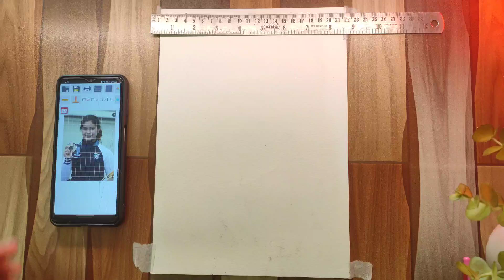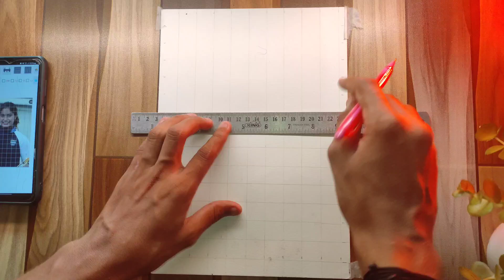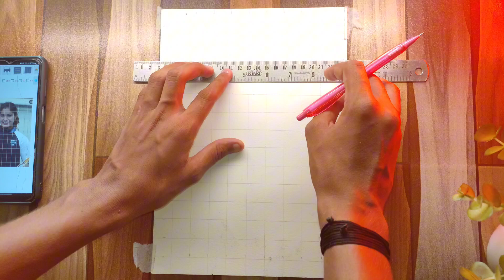Manu bhaker drawing 😍 | Outline Toturial || Manu bhaker wins India's first medal 🏅 in Paris